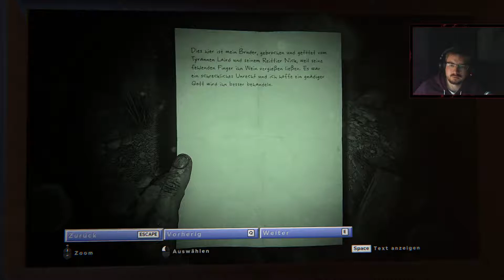OUTLAST II ❯❯ 13 ❮❮ erst das Kreuz, jetzt das Grab ✦ DerSteve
▛ Outlast II #013
Blake ist ganz schön hart im nehmen. Nachdem wir vorher gekreuzigt wurden, werden diesmal sogar begraben. Offenbar mag man uns nicht wirklich. Der Schulbesuch motiviert auch nicht wirklich und Jessica geht uns ebenfalls nicht aus dem Kopf. Es gilt weiterhin eine menge Probleme zu lösen. Viel Spaß :)

♛ Outlast II ♛
Outlast 2 erblickte am 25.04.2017 das erste Tageslicht unserer Welt. Das First-Person-Survival-Horror Spiel aus dem Hause Red Barrels ist der Nachfolger von Outlast und Outlast: Wistleblower und feiert hoffentlich den gleichen Erfolg.

Blake Langermann, Journalist und Kameramann, versucht gemeinsam mit seiner Frau Lynn einen mysteriösen Mordfall an einer Unbekannten, genannt Jane Doe, zu lösen. Auf dieser Mission stürzen sie mit einem Hubschrauber über der Supai-Region, Arizona in der Sonora-Wüste ab.[4] Auf seiner weiteren Suche gelangt Blake in ein Dorf, in dem eine Sekte, vollkommen von der Gesellschaft isoliert, das Ende der Welt erwartet.